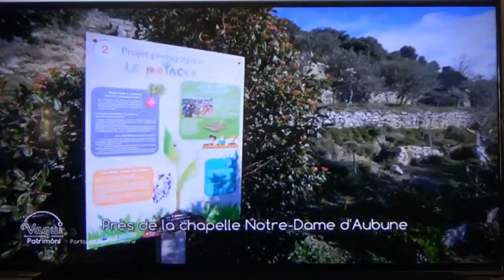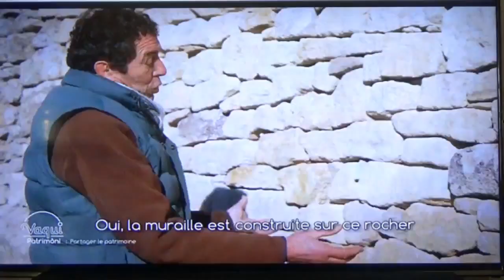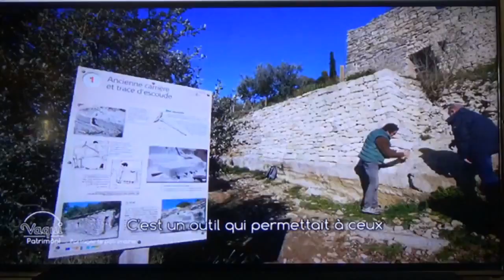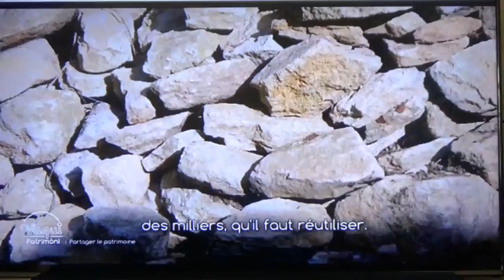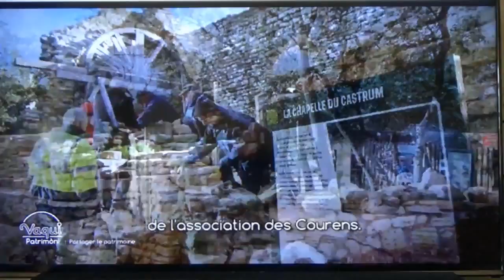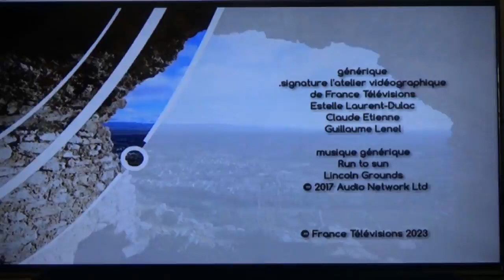Le magazine de découverte "VAQUI aux Courens" sur France 3 PACA en langue régionale